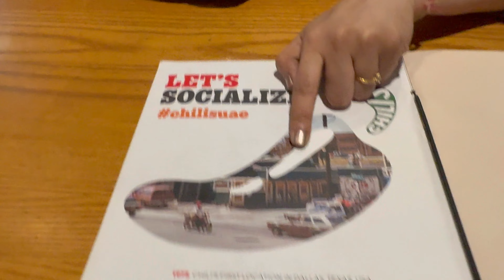ACHANAK SE DOCTOR KE PASS KYU JANA PADA?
🌟 Welcome to Dubai Diaries! 🌟

Join us every week as we explore the vibrant lifestyle of Dubai, filled with food adventures, shopping sprees, weekend routines, and daily life moments. This week, Abhishek craved some pav bhaji and samosas, but things didn’t go as expected! After a quick workout at the gym, we had a busy day at BurJuman Mall, where Abhishek wanted McDonald's breakfast but had to settle for a regular meal while Swagata enjoyed some delicious dosa. Later, after a health check at Prime Medical Center, we ended our day with a scrumptious Mexican lunch at Chili’s. Oh, and don’t miss Abhishek's hilarious face mask routine at the end!

Love you!
SWABHI :)